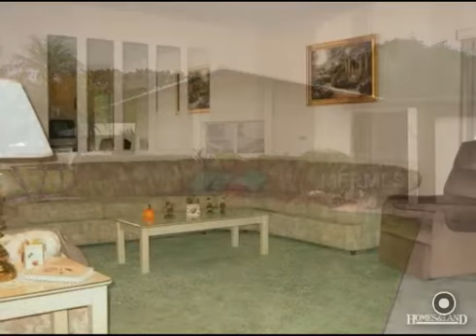$129,000 2BR 2BA in SARASOTA 34239. Call Geoff Rossman: (941)544-3232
Beautiful villa on large corner lot in village green. Village green is a lovely neighborhood of 55+ condo communities mixed with single family homes that surround the village green executive golf course. This two bedroom/two bath villa has a large living room/dining area and a newly enclosed lanai that overlooks the greenbelt and community pool. There is a separate den/office area off of the lanai with pocket doors for privacy, a large kitchen with built-in eating area, inside utility area and a one-car attached garage. In addition, there are over $11, 000 in recent updates - new hurricane resistant windows, carrier air conditioned air handler and compressor, tile floors in the bedrooms and it's been recently repiped. Please see attachments for complete list of updates. Great central location - convenient to shopping, downtown, i-75 and beaches.